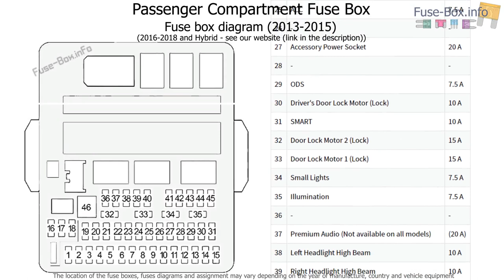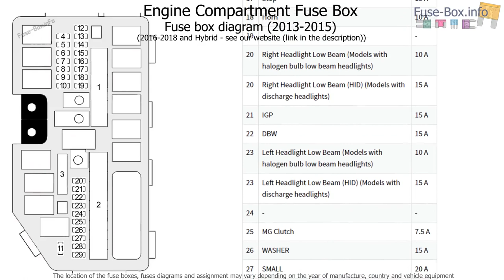Fuse box location and diagrams: Acura ILX (2013-2018)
Fuse box diagram (location and assignment of electrical fuses and relays) for Acura ILX (2013, 2014, 2015, 2016, 2017, 2018).